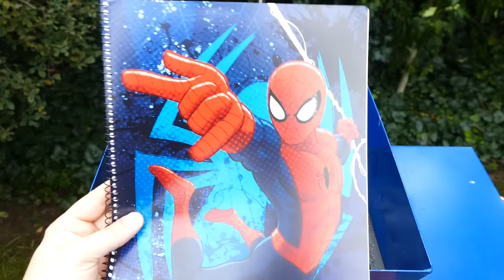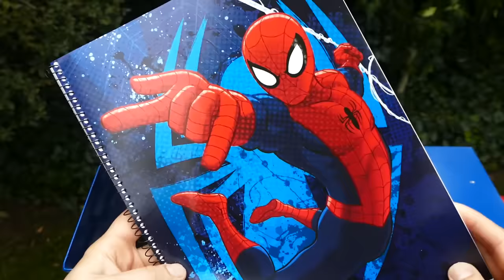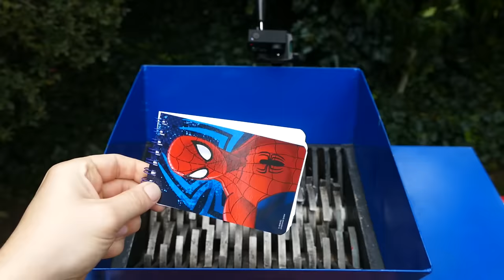SHREDDING 100 SPIDERMAN FIGURES!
What happens if you drop 100 Spiderman figures into the shredding machine? Check the entire video for the answer!
"Mr. Stark I don't feel so good"